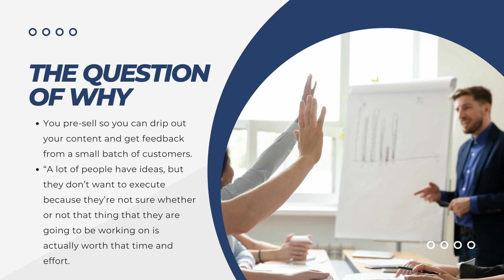The question of WHY in Pre -Sale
PART II: THE QUESTION WHY
6 STEPS TO A SUCCESSFUL PRE-SALE

In this video, we discuss the question "why" and how to use it to pre-sell online courses.

Pre-sales for your online course can be as valuable to your product as your course content is in itself. A successful pre-sale is the number one way for you to ensure you're producing an online video that will have a market and is just what your audience needs and want. The good thing is that learning how to pre-sale your online course is simple.

Pre-selling is a process that can help increase the chances of a successful sale. In this video, you will learn what pre-selling is, and how to use it to your advantage. You'll also learn about the different types of pre-selling techniques, and how to use them in your business.

MONEY MAKERS ACADEMY